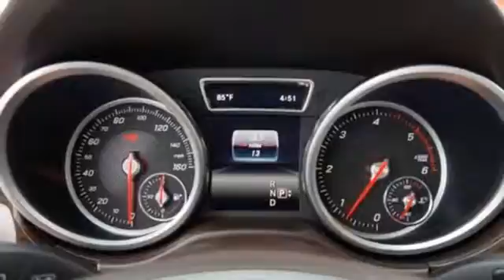New 2016 Mercedes-Benz GLE Miami FL Coral Gables, FL GA730439 - SOLD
Year: 2016
Make: Mercedes-Benz
Model: GLE
Trim: GLE300d
Engine: 4 Cyl. 2.1 L
Transmission: Automatic
Color: PALL_SILVER
Interior: Brown
Stock #: GA730439
VIN: 4JGDA0EB8GA730439

Address:
272 Valencia Ave